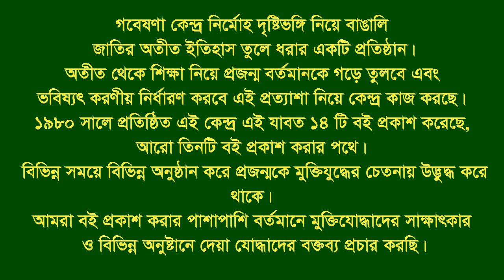Interview of Enamul Hoque Sikder । Patiya । CTG । F Fighter । F F